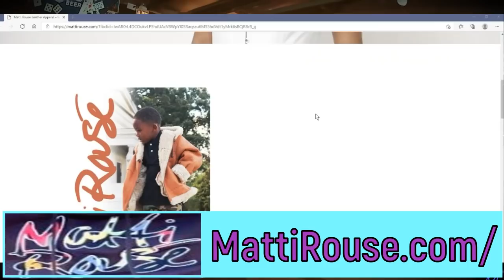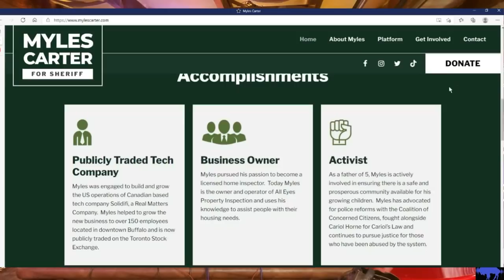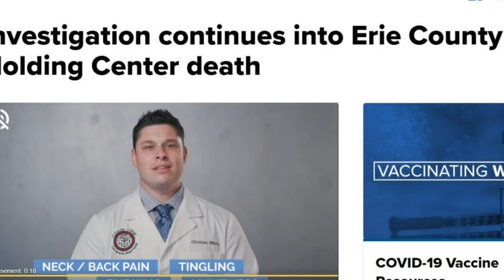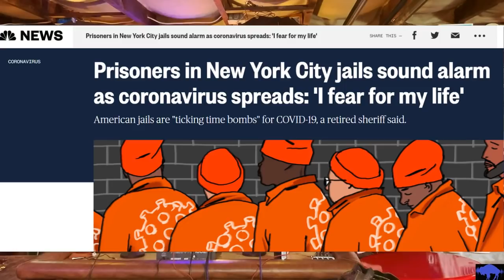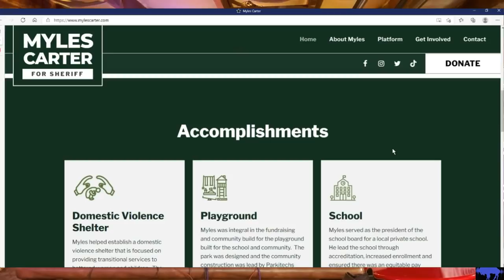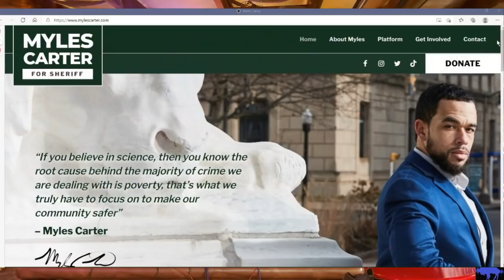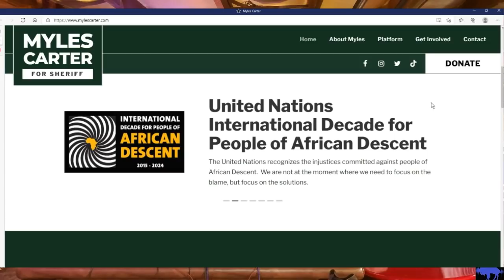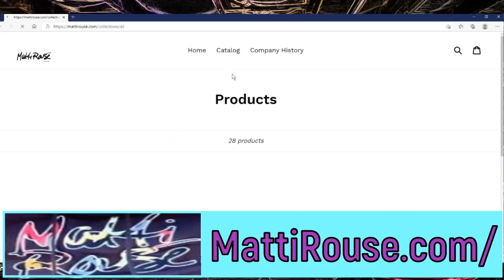Prison Reform & Decriminalization - Myles Carter Campaign for Sheriff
Prison Reform & Decriminalization of non-violent drug offenses.
Myles Carter Campaign for Sheriff
Young American Dialogue
Nickel City Chronicles